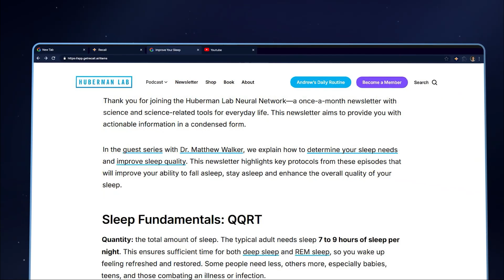Recall Augmented Browsing Launch: Never wonder where you have seen something before!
"Ever read something and think, 'Wait, I’ve seen this before'—but can’t remember where?
Augmented Browsing connects the dots, resurfacing related content from your knowledge base in real-time—turning passive browsing into active discovery.